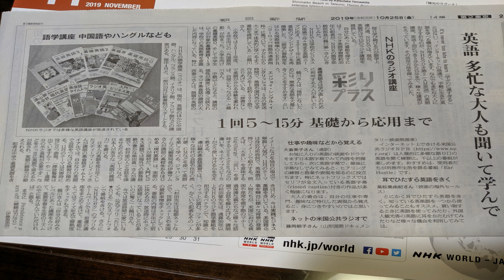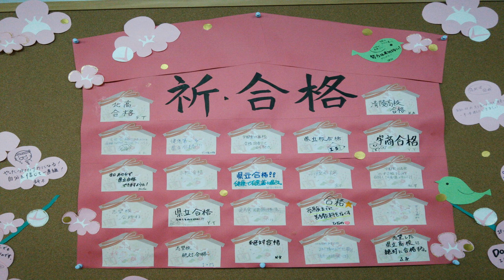Top 30 新年 の 挨拶 文 英語 Images in 2020